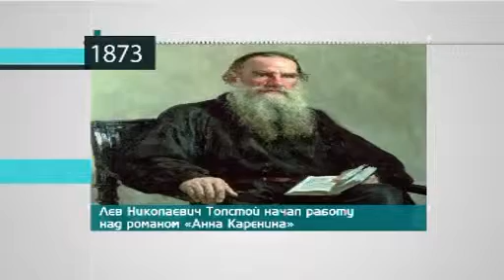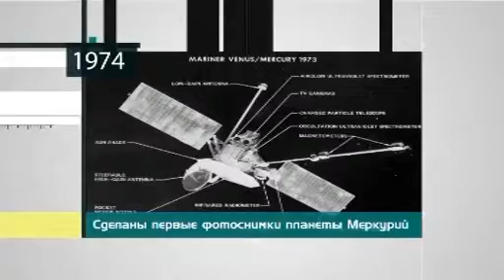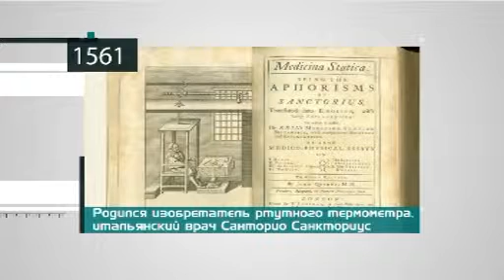"Этот день в истории" - 29.03.2015